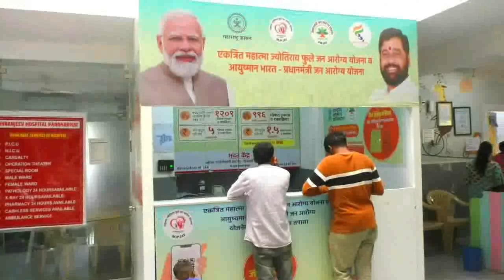शेतीच्या पाणी पाणीपट्टी वाढीविरोधात शिवसेना ठाकरे गट आक्रमक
पंढरपूर तहसीलदार कार्यालयात निवेदन देत शासनास उग्र आंदोलनाचा इशारा